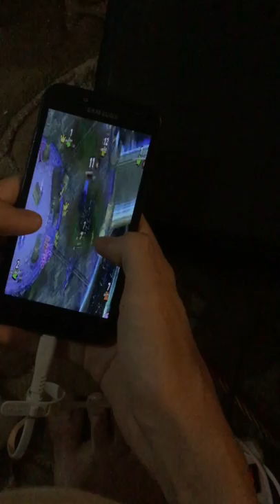Crash Of Cars playing in portrait mode instead of landscape (glitch)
Had no idea how ive done it but here ya go lol
Might wanna turn down the volume. Sorry my mic is broken
Sorry about the portrait video too i was so excited and wasnt thinkin about it